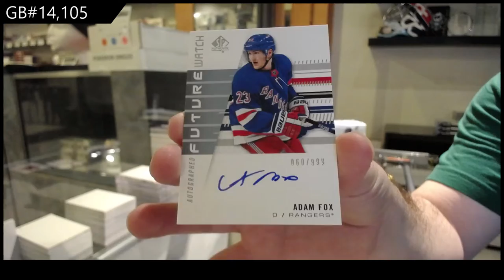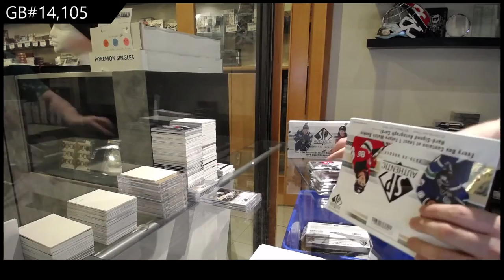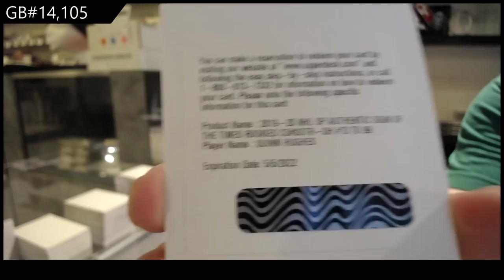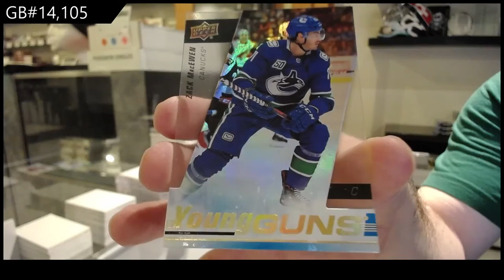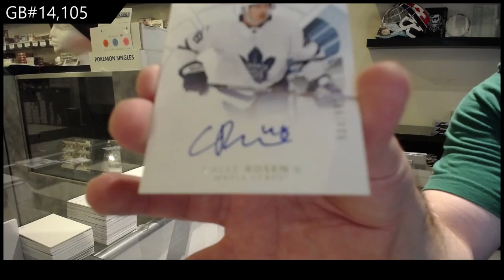19-20 Upper Deck SP Authentic Hockey 3 Box Break - C&C GB #14,105